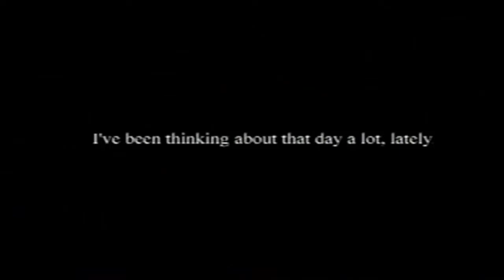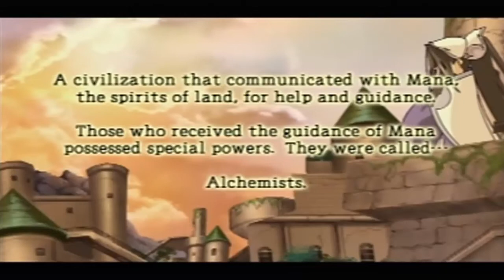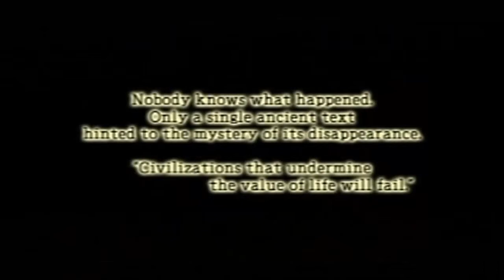Atelier Iris: Eternal Mana - Part 01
In this episode we meet Lita and begin exploring the small town of Kavoc.